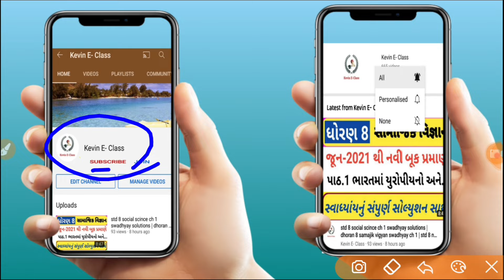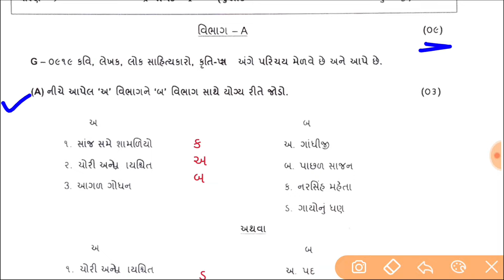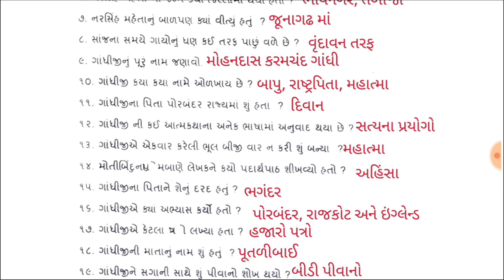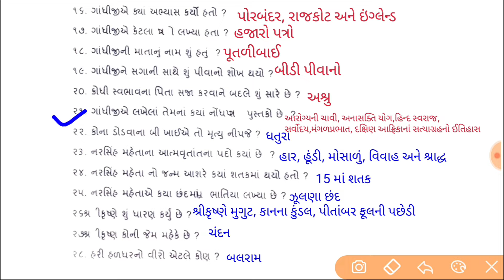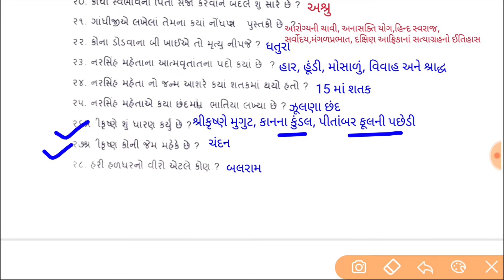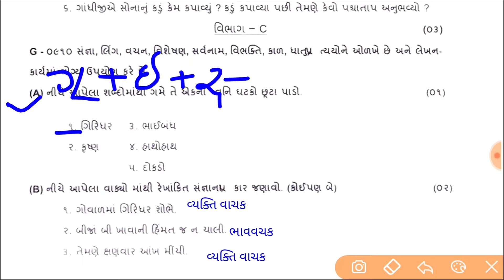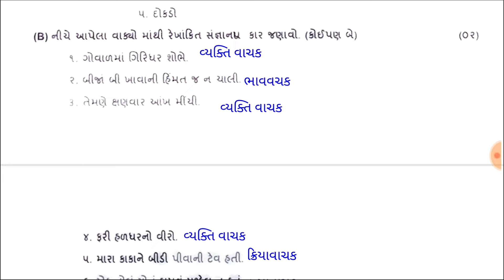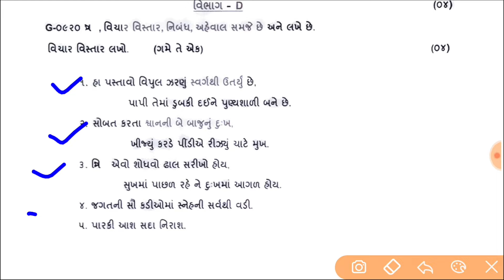Dhoran 9 gujarati Ekam kasoti july 2024,std 9 gujarati Ekam kasoti solution 2024,ધોરણ 9 એકમ કસોટી